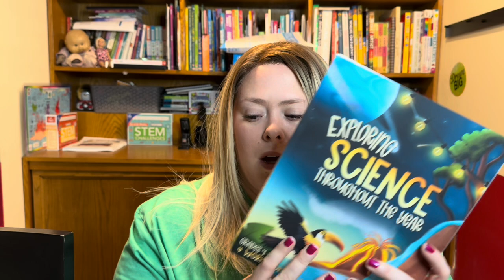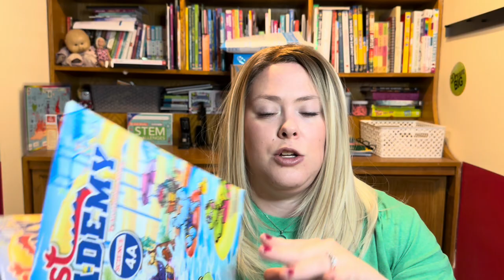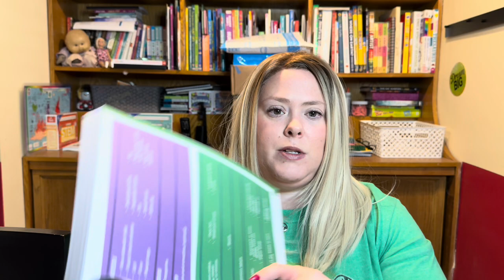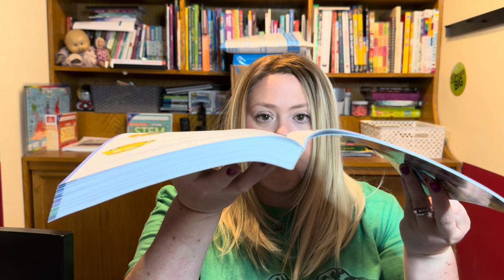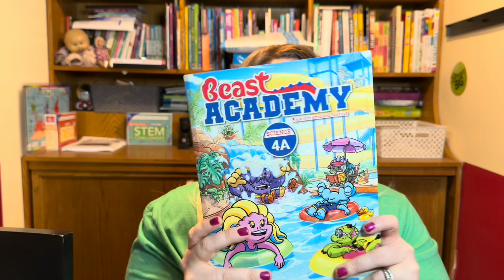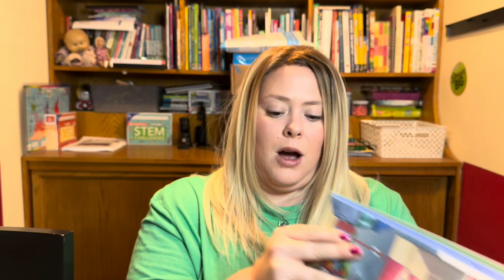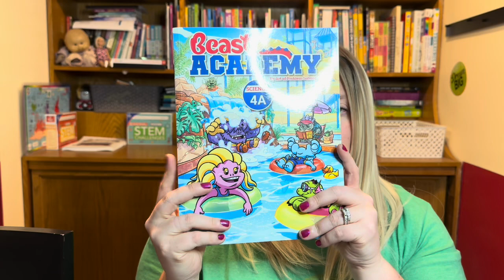New Homeschool Science | Beast Academy | My First Impression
Let’s check out this new science by beast academy!

🩷Amazon storefront

🩷Thrift Books Spend $30 we both get a Free book credit

Welcome to Nickie’s Homeschool Haven!

I’m Nickie, a passionate homeschool mom to an amazing only child who's a 4th grader. Here, you'll find a vibrant blend of homeschooling insights, curriculum reviews, book hauls, and much more. If you’re as enthusiastic about homeschooling as I am, you’re in the right place!
♥︎Nickie

My other channels: ​⁠​⁠ ​⁠ ​⁠ ​⁠  @TwoHomeschoolMoms

Most of the products featured on my channel are purchased by me. All opinions and reviews shared are ALWAYS my own.
FTC: blessed homeschool mess is a participant in the Amazon Services LLC Associates Program, an affiliate advertising program designed to provide a means for sites to earn advertising fees by advertising and linking to Amazon.com. All items shown are purchased by me, and all opinions are my own.